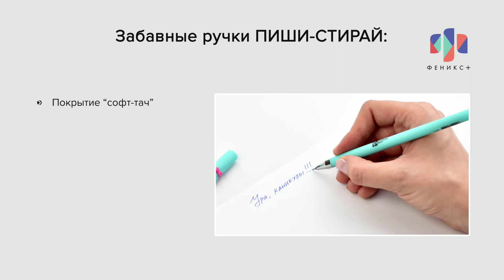Забавные ручки пиши-стирай